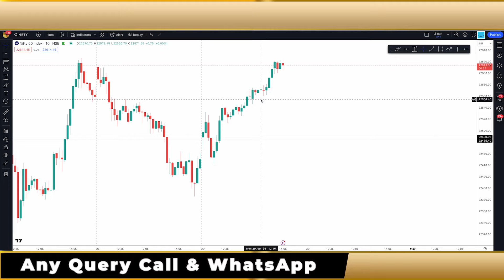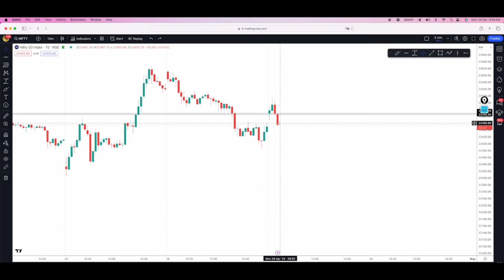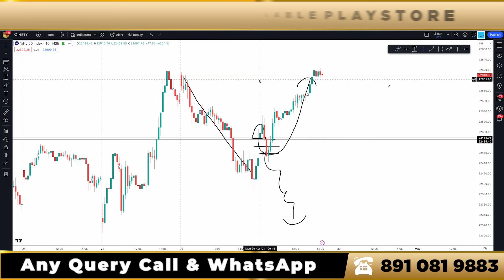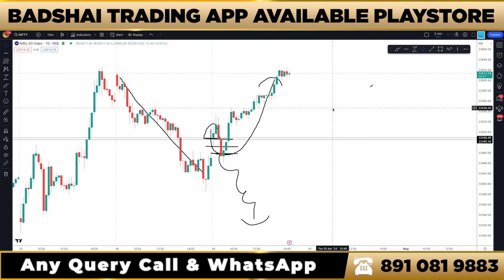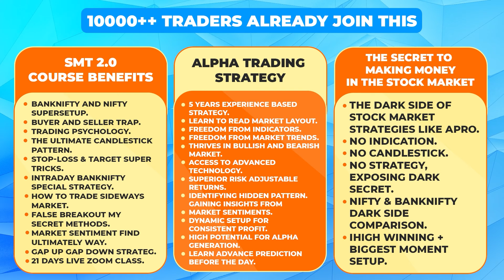LIVE TRADING with 1 lot (Qty 25) | Capital Using Rs 5000 Only